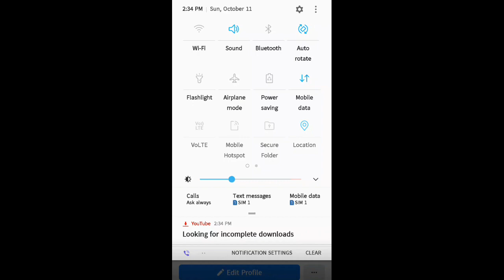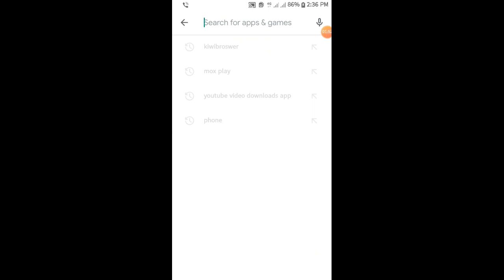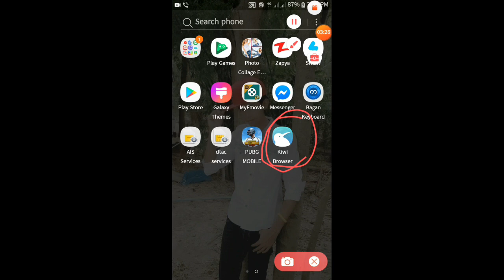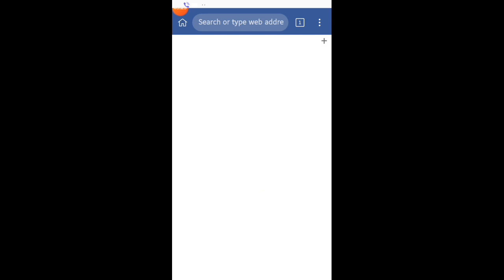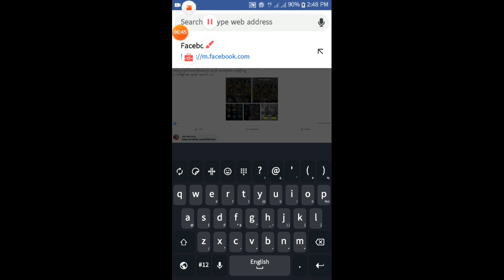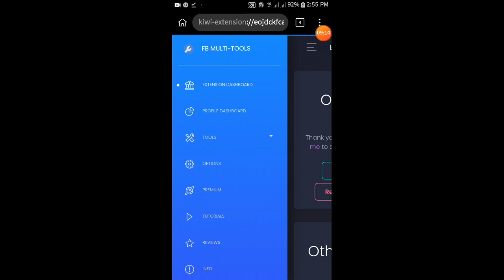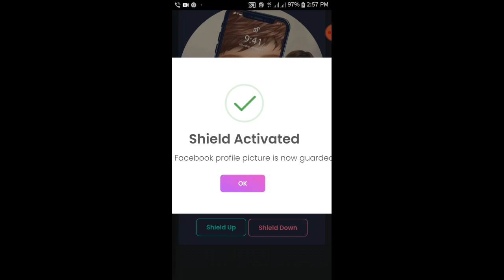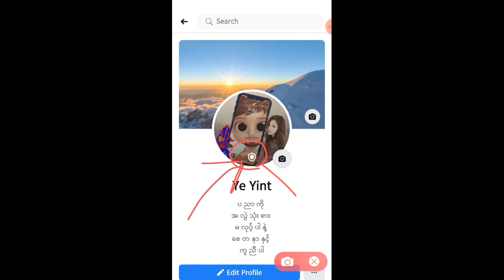မိမိရဲ့facebook wall ကပုံကိုအျခားသူမ်ား save ယူလို့မရ SS ရိုက်ယူလို့မရအောင် Profile Guard လုပ့်နည်း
မိမိရဲ႕facebook wall ကပုံကိုအ်ခားသူမ္ား save ယူလို႔မရ SS ရိုက္ယူလို႔မရေအာင္ Profile Guard လုပ့္နည္း